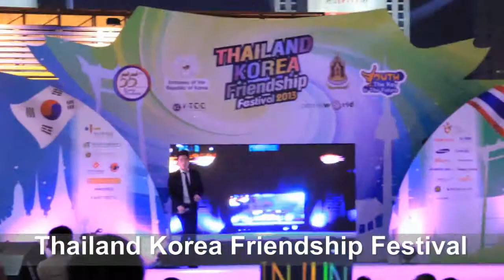The Boss 대국남아 - Calling You @ Thailand Korea Friendship 2013.11.23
The Boss 대국남아 - Calling You
@ Thailand Korea Friendship l Central World 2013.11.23